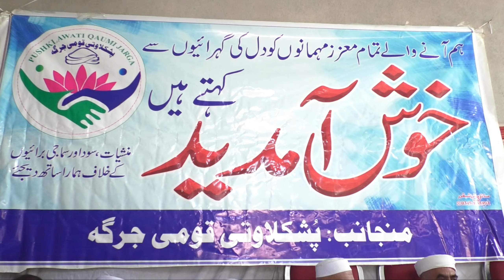شبقدر پشکلاوتی قومی جرگہ کے ضلعی جنرل سیکرٹری شاہد خان کتوزٸی میرزٸی میں راضی نامے کے تقریب سے خطاب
شبقدر پشکلاوتی قومی جرگہ کے ضلعی صدر ابراہیم خان مہمند ایڈوکیٹ میرزٸی میں راضی نامے کے تقریب سے خطاب کر رہے ہیں.